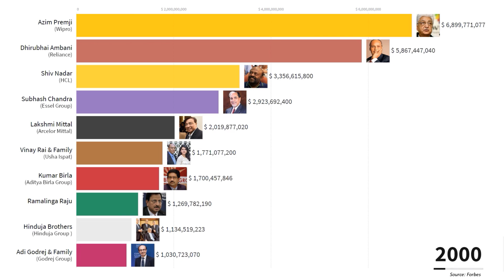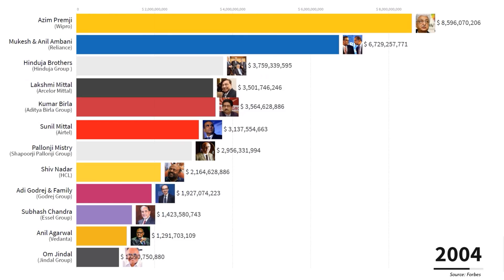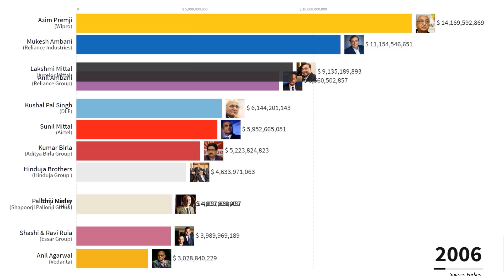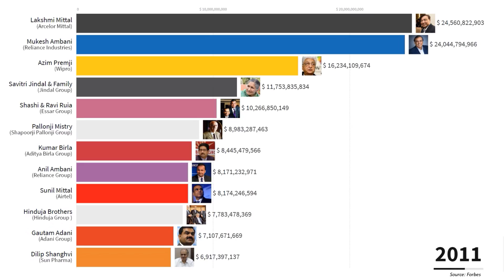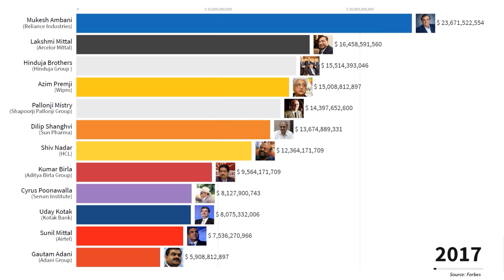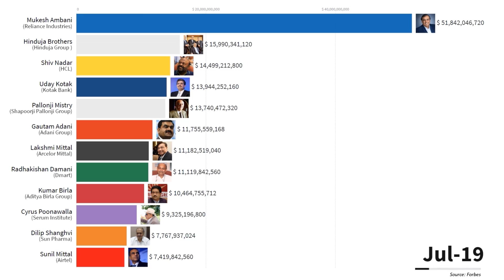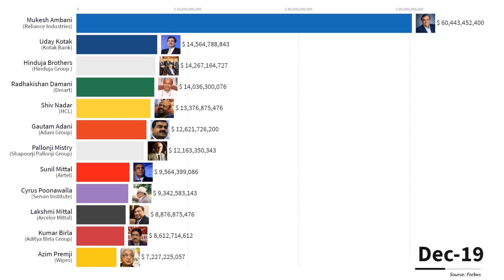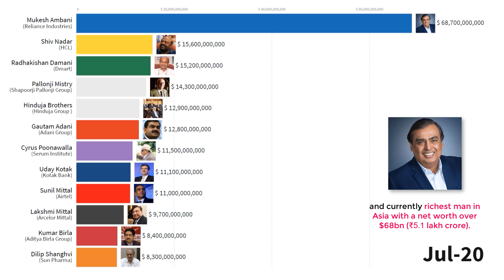Top 12 Richest People In India (1998-2020)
This is a list of richest Indians by net worth based on an annual assessment of wealth and assets compiled and published by Forbes magazine.

In 2019, India had 106 billionaires which put the country fourth in the world, after the United States, China and Germany.

Source: Forbes